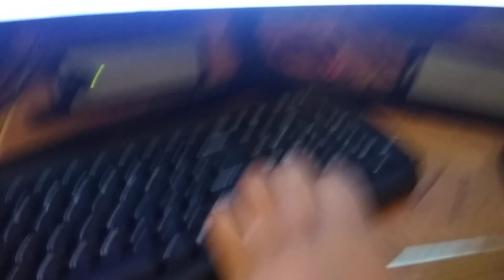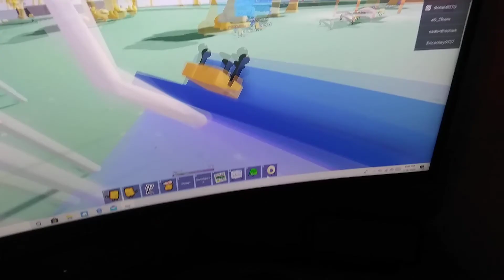Playing become woody